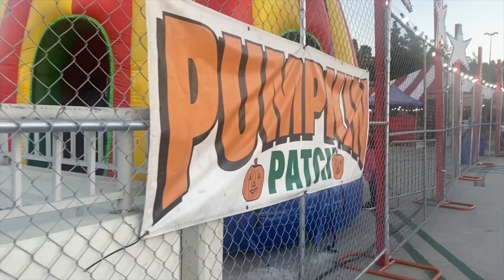Pumpkin 🎃 Patch Day!! Let’s have fun!!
Pumpkin Patch was so much fun!!